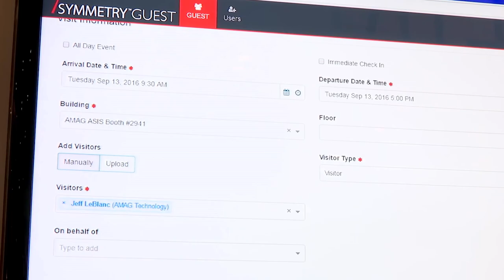Welcome to G4S!